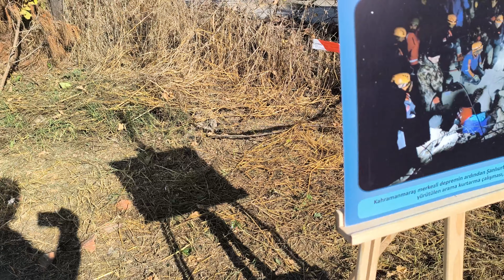TEKİRDAĞLI AFAD GÖNÜLLÜLERİ GÜZEL BİR ETKİNLİKTE BİR ARAYA GELDİ 2 KASIM 2024 = 2135 =